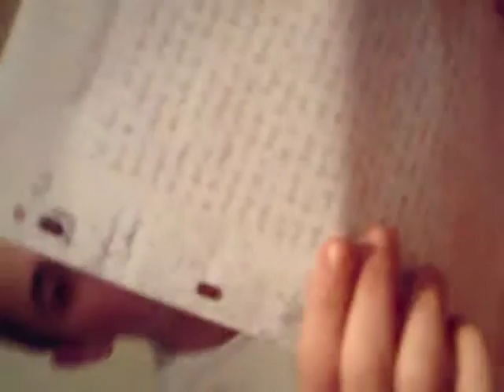Totor le magicien